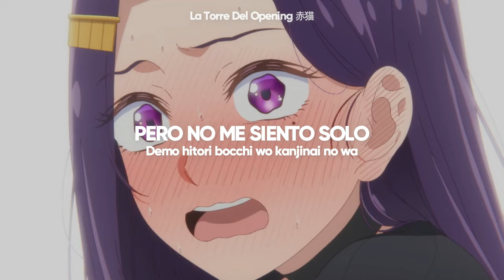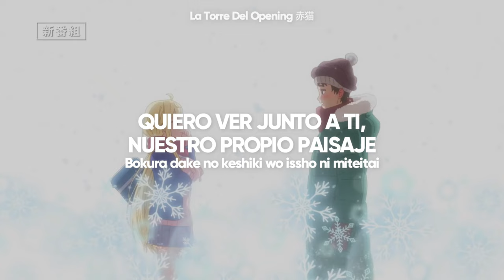Dosanko Gal wa Namara Menkoi Opening | Super Adorable Gal - Sub Español『AMV』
Masayoshi Oishi nunca decepciona :)
(❁´◡`❁) Redes:
En el apartado "Acerca de" del canal
➤Anime: Dosanko Gal wa Namara Menkoi
➤Estado: En Emsion
➤Cancion: Super Adorable Gal
➤Artista: Masayoshi Oishi
Letra:
kimi no egao wa marude taiyou
Hyoutenka no machi mo toketeku
Mou dou ni mo tomaranai
Namara menkoi gyaru

(menkoi dosanko gyaru namara menkoi dosanko gyaru)
(menkoi dosanko gyaru)

toumeikan hanpanai (namara menkoi dosanko gyaru)
Mainasu go do demo namaashi!? (namara menkoi dosanko gyaru)
Igai to junjou nani kono kanjou (namara menkoi dosanko gyaru)
Gyaru! gyaru!

kono kyorikan wa nai jan kanchigai shichau jan
Dare ni demo sou na no?
AH me ga hanasenai ki ni natte shou ga nai
Toriko ni natteku

Atsui kodou ga atsui kodou ga nariyamanai
Romantikku na gin no sekai ni
Shupuuru wo egaku Shinderera
Motto kimi wo shiritai
Namara menkoi gyaru

(menkoi dosanko gyaru)

fubuita nara howaito auto (namara menkoi dosanko gyaru)
Suberu ashimoto wa aisubaan (namara menkoi dosanko gyaru)
Naruhodo kore ga tamesareru daichi (namara menkoi dosanko gyaru)
Gyaru! gyaru!

mishiranu fuukei potsun to basutei
Minarenai machinami
Demo hitori bocchi wo kanjinai no wa
Kimi ga ite kureta kara

futari waraeba itsumo taiyou
Kokoro no koori sae toketeku
Unmei no haguruma unmei no haguruma wa tomaranai
Miwatasu kagiri shiroi sekai de
Totsuzen me no mae ni arawareta
Kiseki mitai na deai
Namara menkoi gyaru

(menkoi dosanko gyaru)
(menkoi dosanko gyaru)

shiki oriori no kisetsu ni
Aki fuyu natsu ga kuru
Bokura dake no keshiki wo issho ni miteitai

Namara menkoi gyaru